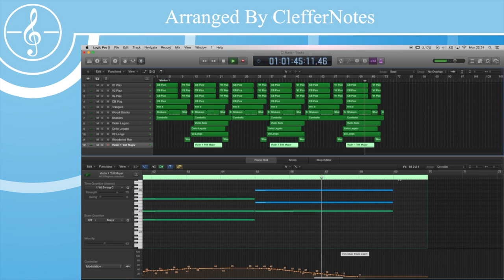Super Mario Bros 3 - Grass Land Orchestra Remix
Original Composer: Koji Kondo - Nintendo EAD

Arrangement By: ClefferNotes

Here is an orchestral rendition of the well known theme that originally featured in Super Mario Bros 3. This track has always been a personal favourite from this game so I thought it should deserve an orchestral remix treatment, here is how it turned out.

- Libraries Used -
Spitfire Audio: BML Sable
Spitfire Audio: Percussion
Spitfire Audio: Solo Strings
Cinesamples: Hollywoodwinds